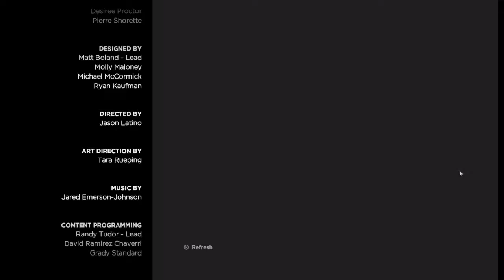The Walking Dead A New Frontier! Part 7 *Episode 1* (END)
I hope you like the new style of commentary! Tell me if you do or don't.

The Walking Dead A New Frontier! *Episode 7*